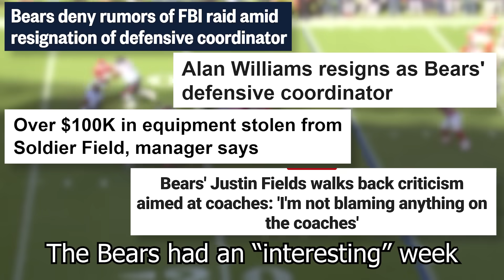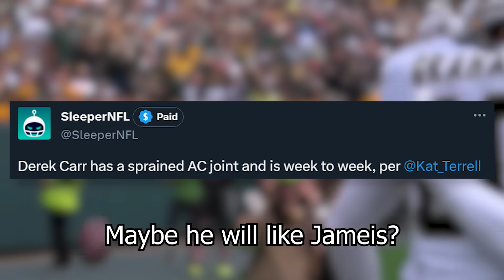What You Missed: NFL Week 3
All the best (and worst) moments from the NFL in Week 3

Song: Coconut Mall - Mario Kart Wii & Bowser's Castle - Mario Kart 7